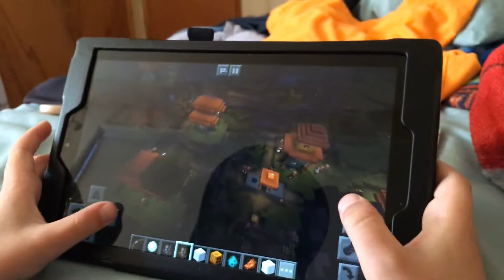Villager Pillager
I locale a village and release the Pillagers